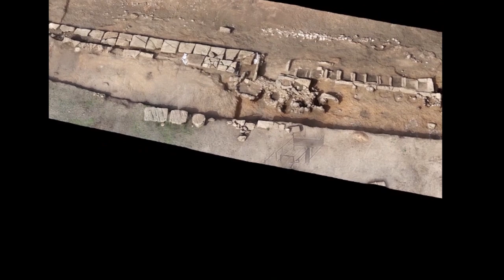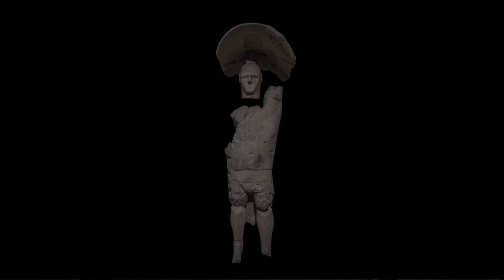Sardinien - Insel der Megalithen | Die Gigantenstatuen vom Mont'e Prama aus der Eisenzeit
In dieser Folge widmen wir uns einem der Highlights des prähistorischen Sardiniens: Den Gigantenstatuen vom Mont'e Prama. Einer eisenzeitlichen Grabstätte im Westen Sardiniens, die durch ihre gigantischen Steinskulpturen einmalig ist. Die Statue in unserer Ausstellung, der sogenannte Boxer vom Mont'e Prama, durfte zum ersten Mal überhaupt Sardinien verlassen.
Aber was macht diese riesigen Statuen so einmalig? Sie stellen wohl heldenhafte Krieger oder Kämpfer dar, die über den Gräbern der dort bestatteten tatsächlichen Krieger thronen. Das besondere an dieser Grabstätte ist auch, dass wir erstmalig auf Sardinien Einzelgräber fassen können, die einen Umbruch in der Gesellschaft nahelegen. Die Toten wurden nicht mehr, wie sonst üblich, in Sammelgräbern bestattet, sondern erhielten ein eigenes Begräbnis. Die Schlussfolgerung ist, dass in dieser Zeit nicht mehr die Gruppe solch einen großen Stellenwert hatte, sondern das Individuum. Als die Karthager schließlich die Insel einnahmen, wurden die Gigantenstatuen bewusst zerstört, um somit jegliche Erinnerung an die alte glorreiche Zeit auszulöschen.